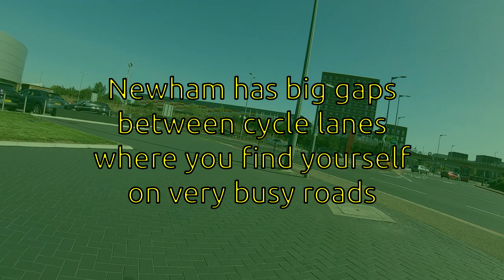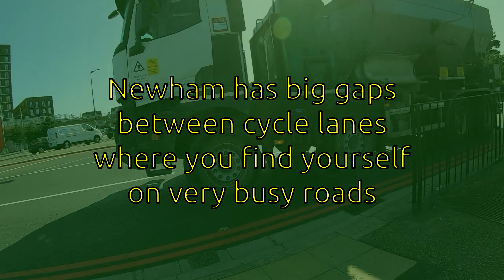021 🚲 Cycling Lea Bridge to Woolwich Ferry, mostly traffic free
It is almost possible to get from Lea Bridge Cycleway 23 all the way to Woolwich in South London without using roads.

Here is a map of the route I took.

Chapters
0:00 Lea Bridge Rd, Ice Centre
1:04 National Cycle Network route 1
2:12 Friends Bridge
2:21 LCN Hackney Marshes
4:28 East Marsh
5:30 London Olympic Park (QE2 Park)
11:24 The Greenway, Stratford High Street
13:18 The Greenway, Canning Rd
15:00 The Greenway, Upper Rd
15:50 The Greenway, Balaam St
16:18 The Greenway, Barking Rd
16:39 The Greenway, Prince Regent Lane
17:44 The Greenway, Boundary Ln
20:04 High Street South / A13 Newham Way
20:55 The Greenway, LCN 16, link to NCN 13
22:10 National Cycle Network route 13
23:30 LCN Unnamed fast route to Woolwich Ferry
24:18 Ran out of cycle routes, pavement is an option here.
25:06 Gallions Reach DLR
25:21 Atlantis Ave
26:14 Armada Green 'Recreation Area'
26:38 The River Thames, Flood Defence Wall
27:55 Lock Gates, Albert Dock
30:18 Lock Gates, King George V Dock
33:24 Royal Victoria Gardens
34:26 Pier Rd
35:12 TfL Woolwich ferry, North Terminal
37:14 Boarding the Ferry
38:22 Map of route. Also linked above.